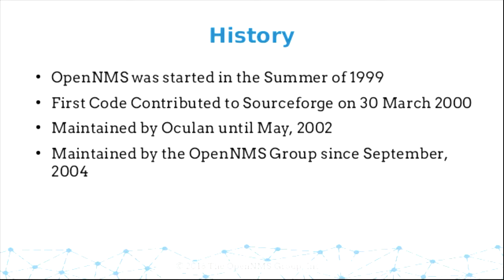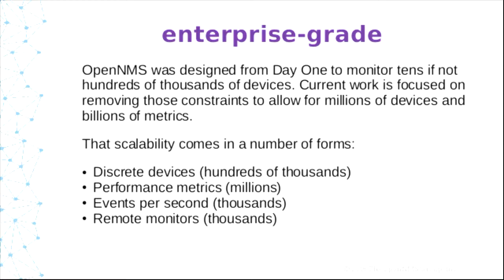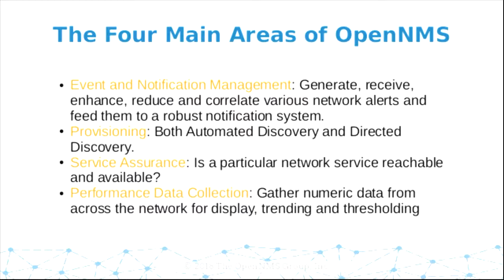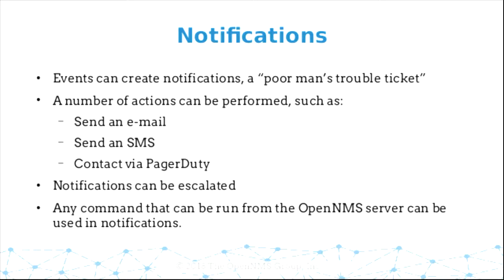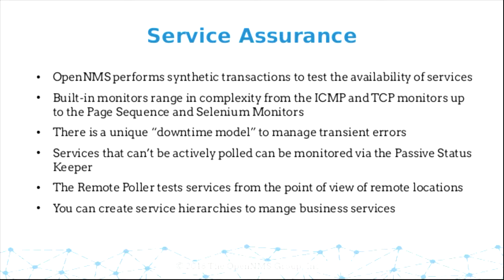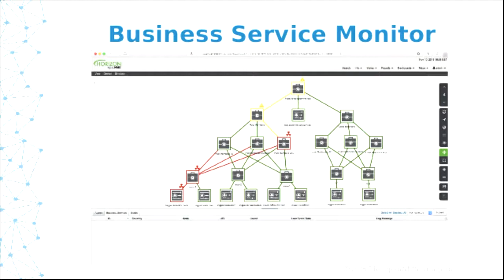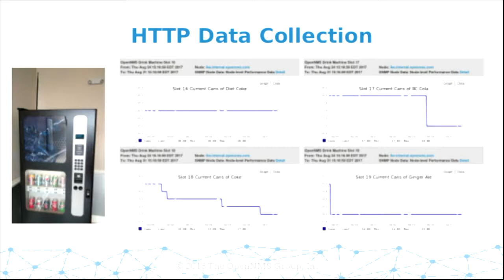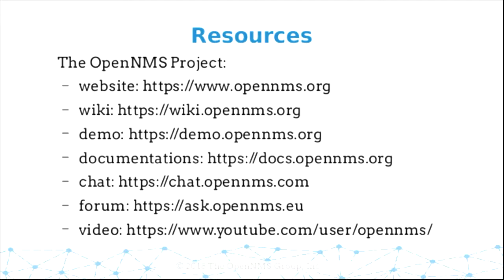Quick Introduction to OpenNMS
Tarus Balog

OpenNMS is the most powerful network monitoring platform of which you've never heard about. Started in 1999, the focus of OpenNMS is scalability, with its aim to be the de facto network monitoring platform for the Internet of Things.

This short talk with cover the high points of OpenNMS, from managing events, collecting data, monitoring services and provisioning the system at scale. It will also touch on upcoming features included flow analysis and bringing machine learning to network monitoring.

OpenNMS is 100% free and open source software (there is no "enterprise" version with extra features) and it is used by some of the largest organizations in the world. Come see if OpenNMS is a good fit for yours.